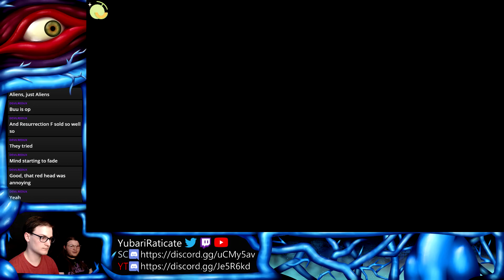The Trial of Huey Emmerich